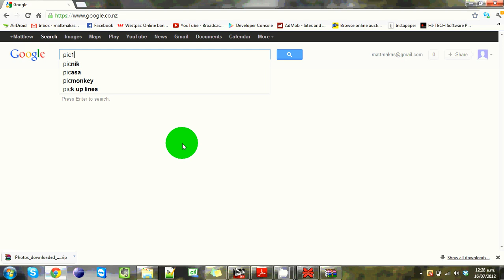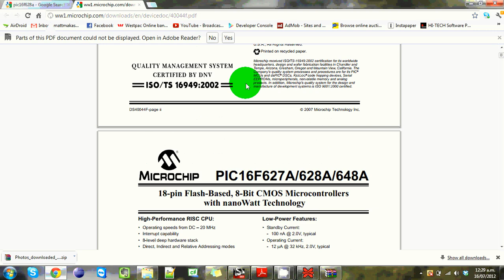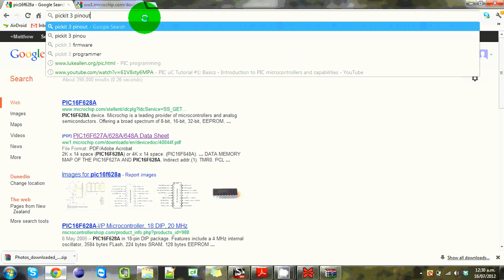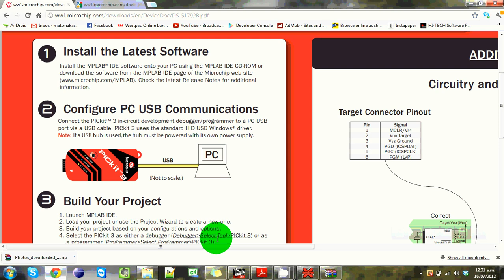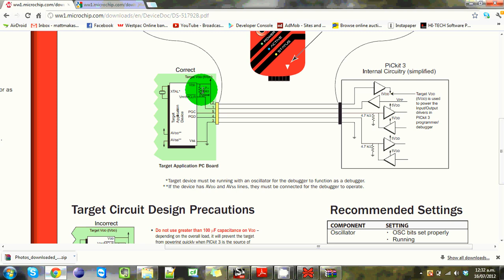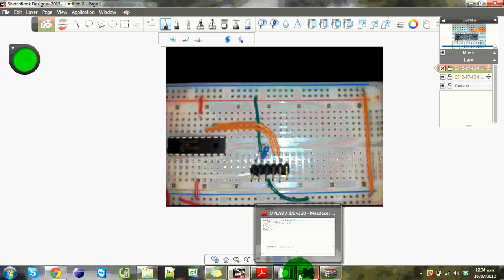How to set up PicKit 3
In this tutorial we set up the PicKit 3 in order to be able to program our Pic 16f628a